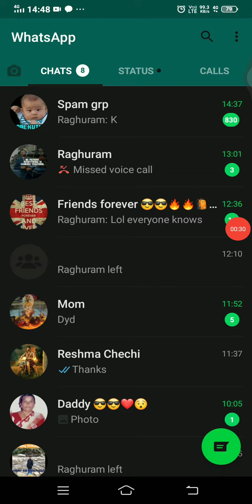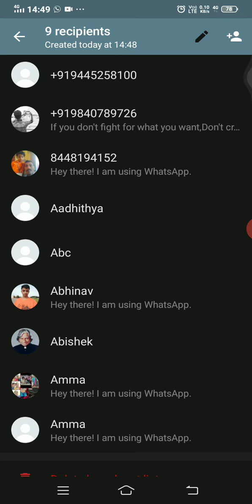how to send a message to all the people at a time👍👍👍......